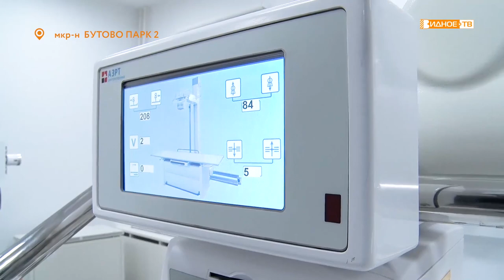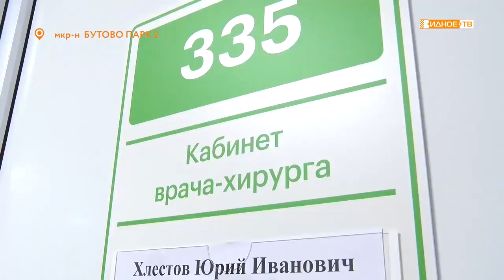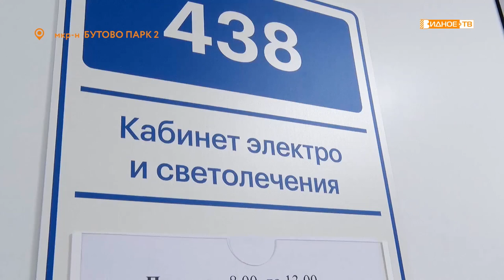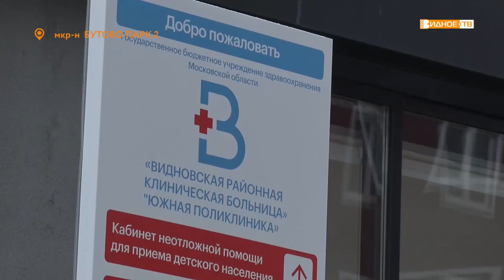«Доступная помощь» - открытие поликлиники в микрорайоне Бутово парк-2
В микрорайоне Бутово-парк 2, где живут более 35 тысяч жителей, открыли новую поликлинику на 450 посещений в смену. В мероприятии приняли участие глава городского округа Алексей Спасский и первый заместитель председателя Правительства Московской области Ольга Забралова.